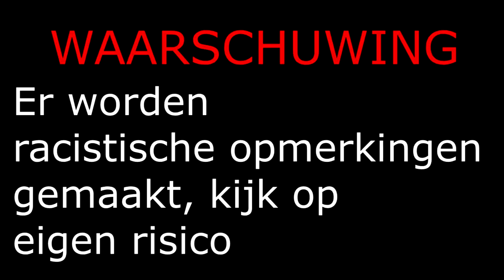''AAP!" - Survival 5.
Hallo en welkom op TwoGamingNL.
Wij zijn Kiran en Koen en wij zijn twee gekke Gamer's
Kijker: Maar wat uploaden jullie dan?
TGNLTeam: Op dit kanaal vind je games zoals Minecraft, Call of Duty, GTA, Mario en meer.

Volg ons op Social Media om contact met ons te houden:
Facebook: Is nog niet aanwezig :(